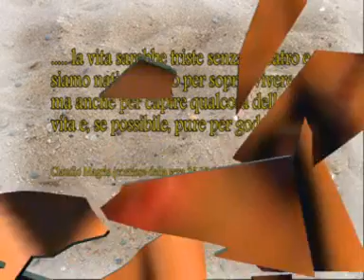Corrado Guzzanti - Le battute che non aiuteranno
Non occorre essere Sofocle o Eschilo per essere riconosciuti nella dignità del lavoro teatrale che, come ogni lavoro, nasce non solo dai geni ma dall'opera, più o meno nota o oscura, di tutti coloro che vi contribuiscono. Certo, è meglio vivere senza teatro che senza pane. Ma la vita sarebbe triste senza il teatro e siamo nati non solo per sopravvivere, ma anche per capire qualcosa della vita
e, se possibile, pure per goderla.
(Claudio Magris - corriere della sera)